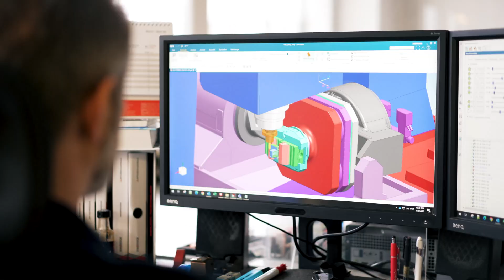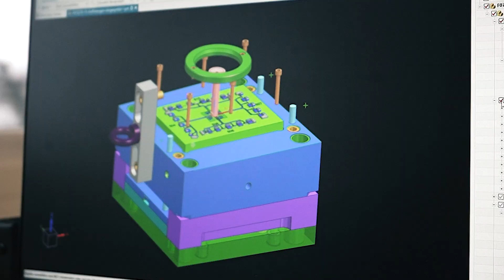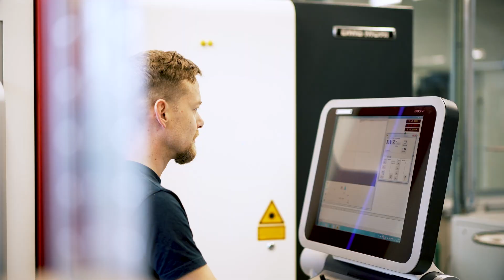The "Technical Center" in Gloggnitz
Technology and passion, these are the two engines that drive the employees of Modelleisenbahn GmbH. What can be created from this combination can be seen at the production sites of the ROCO and FLEISCHMANN brands.

In Gloggnitz a wide variety of technical tasks are combined with a great deal of pleasure in the work.

In the "Technical center", all technical departments are represented, from article and tool design, mould and jig construction to injection moulding.